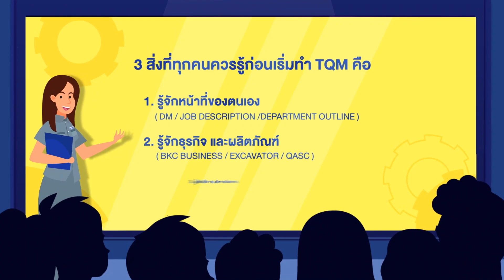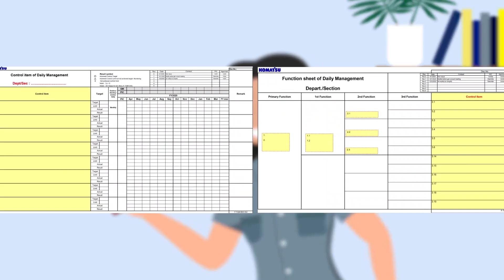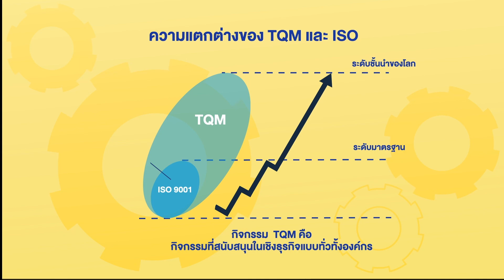SMG on tour : Good to Great Ep.10 - Policy Deployment By BKC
บางกอกโคมัตสุ มีการนำนโยบายการบริหารงาน Total Quality Management หรือ TQM มาบริหารจัดการระบบและมาเป็นแนวทางในการดำเนินงานเพื่อป้องกันความผิดพลาดและสร้างคุณค่าในด้านต่างๆ ขององค์กร เพื่อเป้าหมายการนำ บริษัท บางกอกโคมัตสุ จำกัด ขึ้นเป็นผู้นำในตลาดเอเชียตะวันออกเฉียงใต้และเป็นรากฐานในการก้าวไปสู่บริษัทที่สร้างรอยยิ้มให้แก่ทุกคน ด้วยคุณภาพระดับโลก